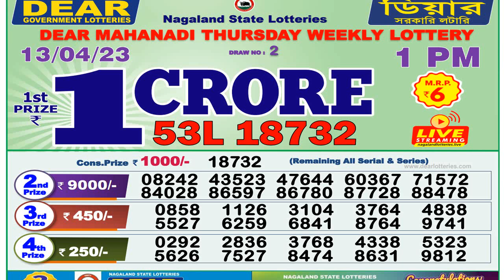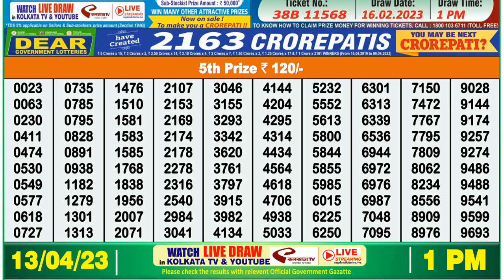🔴 Lottery Sambad Live Dear 1pm 13/04/23 Nagaland State Dear Lottery Result Pdf Download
lotterysambad live
lottery result
লটারি সংবাদ
dear mahanadi thursday weekly lottery result
nagaland lottery

0:00 | Dear Lottery 1st, 2nd, 3rd & 4th prize numbers
0:59 | 5th prize numbers